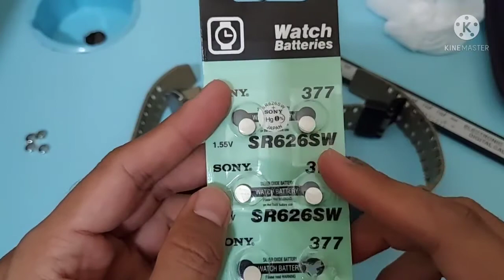Bongkar skmei 1155 ganti baterai krn jam analog nya mati. kita liat dalamnya seperti apa